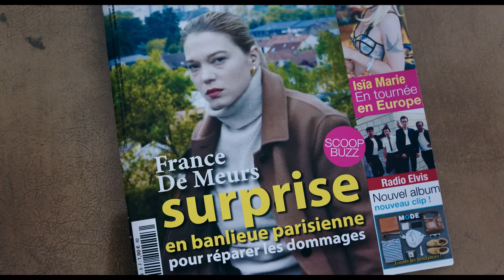France | Official Trailer | Léa Seydoux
Watch now on the Kino Film Collection!

Léa Seydoux brilliantly holds the center of Bruno Dumont’s unexpected new film, which starts out as a satire of contemporary news media before steadily spiraling out into something richer and darker. Set in contemporary Paris, France stars Seydoux as France de Meurs, a seemingly unflappable superstar TV journalist juggling her studio show, reporting on a distant war, and the rush of family life. Her high-profile world is turned upside down after she injures a delivery man in a traffic accident, triggering a series of self-reckonings and a strange romance that proves impossible to shake. Never one to shy away from provoking his viewers, Dumont’s latest is tragicomic and deliciously ambivalent – a very 21st-century treatment of the difficulty of maintaining identity in a corrosive culture.